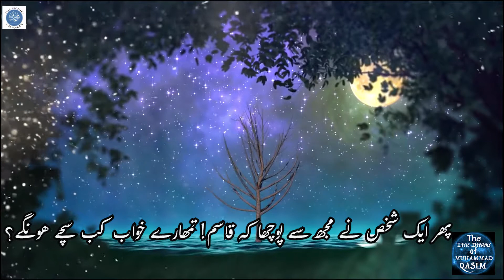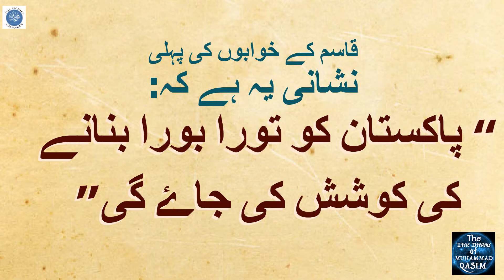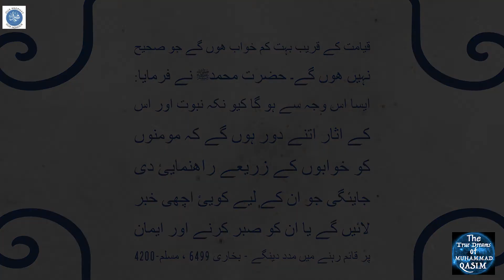Pakistan ko Tora Bora bnaane ki koshish-Muhammad Qasim k khwabon ki pehli nishani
Pehli Nishani - Pakistan ko Tora Bora bnaane ka mansooba bnaya ja CHUKA hai. Allah Pakistan aur tamam ummat-e-muslima ki hifazat farmaaey, Aameen.Political Turmoil in Pakistan MuhammadQasimDreams TrueDreams Ghazwah-e-hind